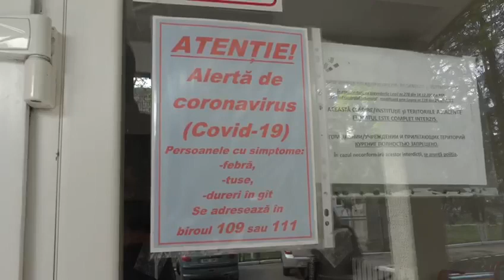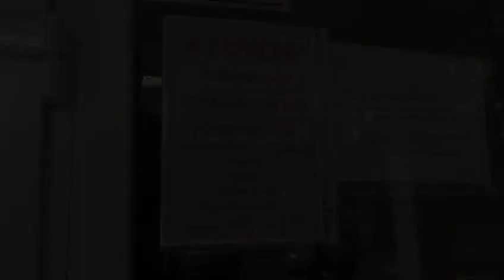Alături de medici și pacienți! Împreună vom trece de orice provocare!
Am transmis pacienților de la Spitalului Clinic Bălți 2.000 de sticle de apă potabilă și 100 kg de miere. Mulțumesc agentului economic din Fălești „Med Eliseirim” pentru miere și celui care ne-a oferit apă. Sper că acest mic dar va ridica măcar puțin moralul medicilor și pacienților .Передал пациентам и врачам инфекционного отделения Бельцкой клинической больницы 2000 бутылок негазированной воды и 100 кг мёда. Хочу поблагодарить двух экономических агентов, которые передали воду и мёд. Желаю здоровья и скорейшего выздоровления пациентам и сил и терпения врачам!